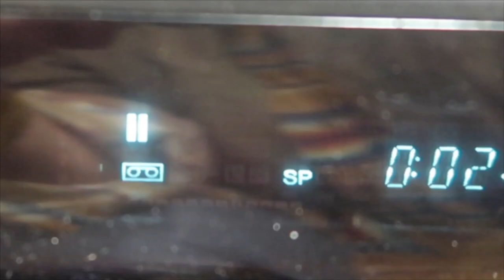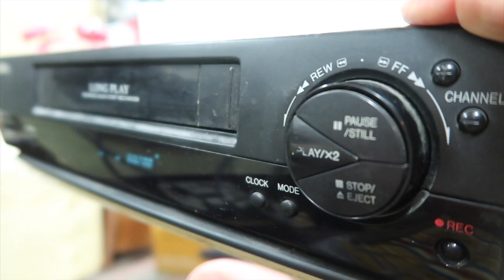real human superpower: ADHD/aspergers RANT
this video has clearly been on my mind, this is the only way it could have come out introducing it to the world

HEALTHY stuff
primal defence probiotics:
IRON Supplements:

Peace Out!